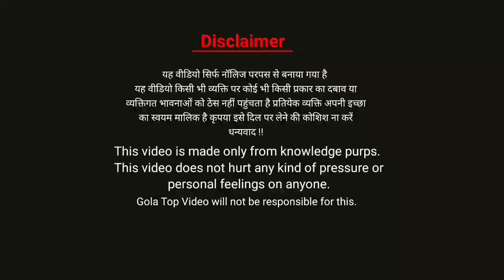टैक्सी ड्राइवरों का कुछ नहीं हो सकता | Taxi Driver News Hindi | motivational speaker Ola Uber Driver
उबर ड्राइवर एप से करें उबर पेंडिंग बैलेंस का भुगतान